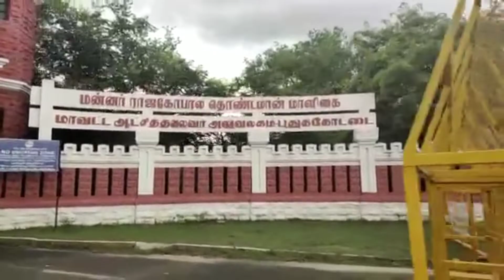புதுக்கோட்டை அரண்மனை| (மாவட்ட ஆட்சியர் அலுவலகம்)| Pudukkottai collector office|in pudukkottai🔥💥🔥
Hii,
        I'm tamil,
This channel does not promote or encourage any illegal activities.

These video terms are not subject to violations.This video only for entertainment.We will not violate your terms in any way.

This video is to spread the content in positive manner and didn't violate any rules. It's purely edited and made by me.

Press the🔔 for notifications.